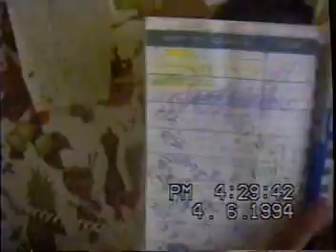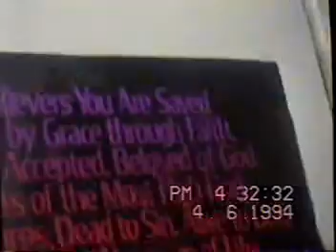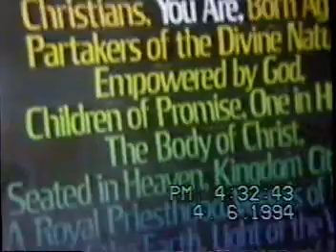Uncle Curtis, Aunt Chong, Mom (Sarah), Penny, Cindy, Chad , all the Thrifts